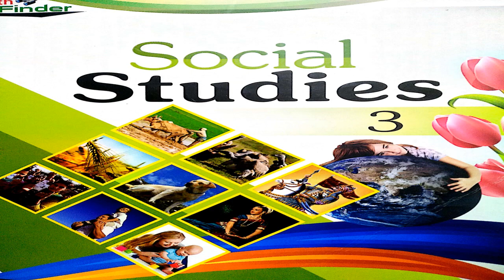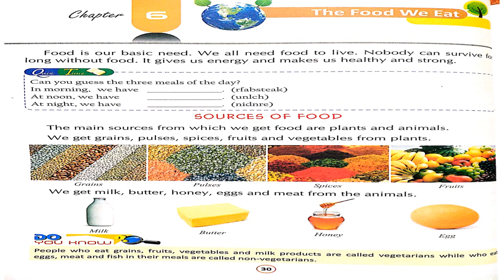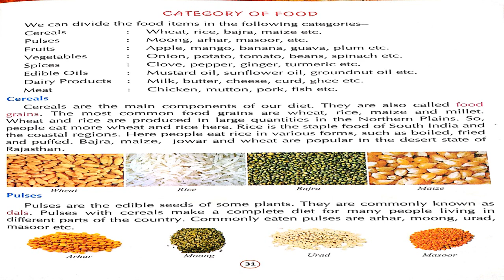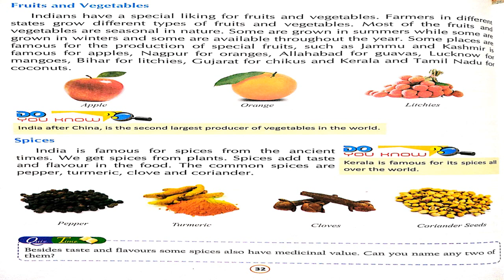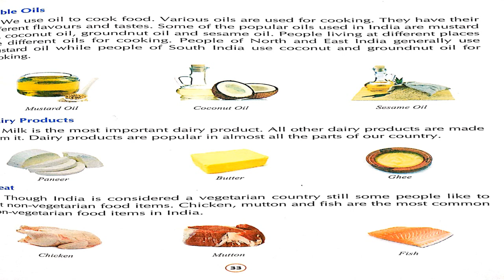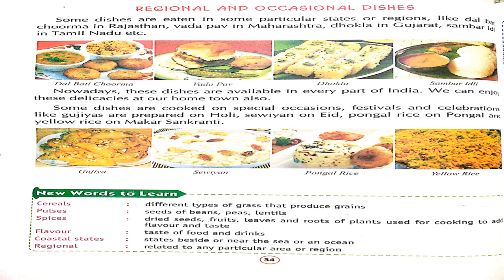3 CLASS SOCIAL STUDIES LESSON - 6 GRAND AMAR PUBLIC SCHOOL